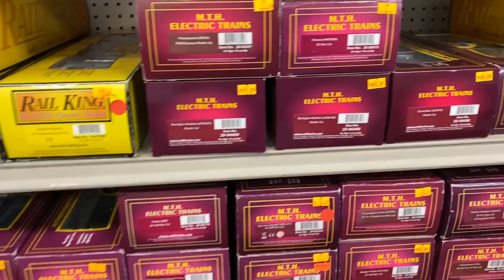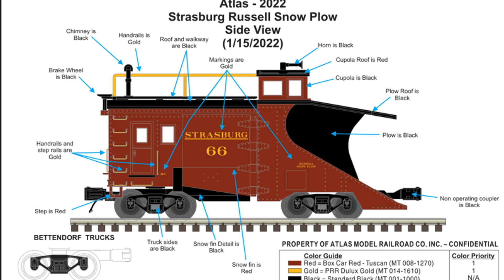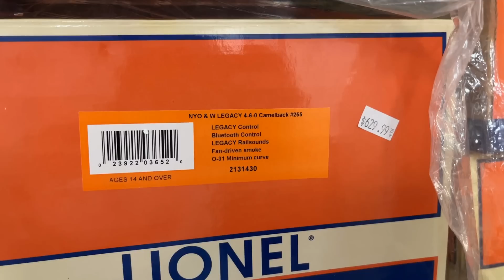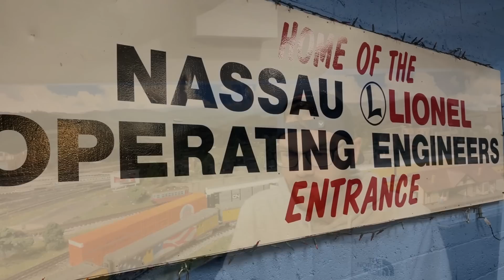2022: A Year in Review!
In this video we will review some of the highlights for the year. This will include some new additions to the collection, layout changes, trips, and much more!

If you are interested in purchasing a train for your collection be sure to check out Use code CTAT at check out to save yourself $10. which will support my channel!